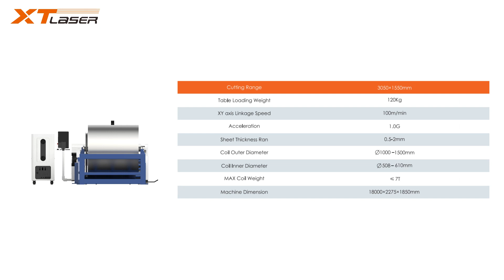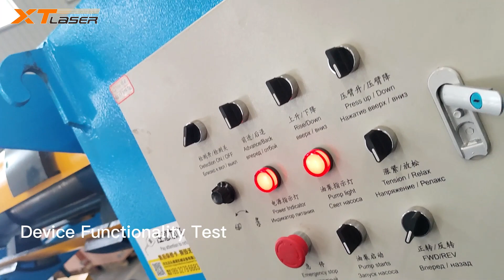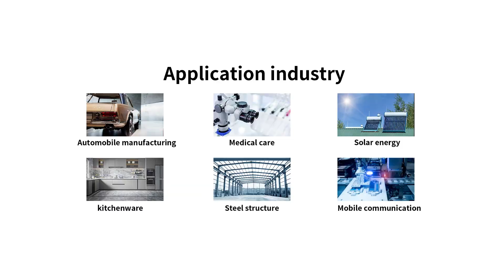1530K Uncoiler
Jinan Xintian Technology CO., LTD (XTLASER)